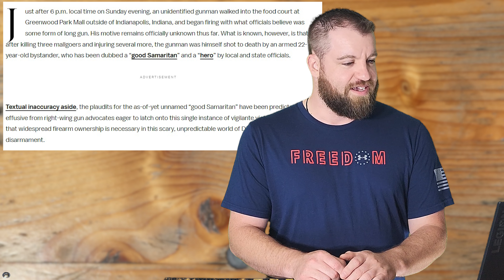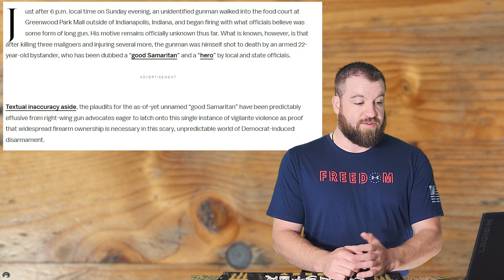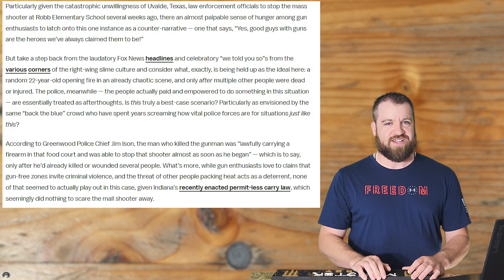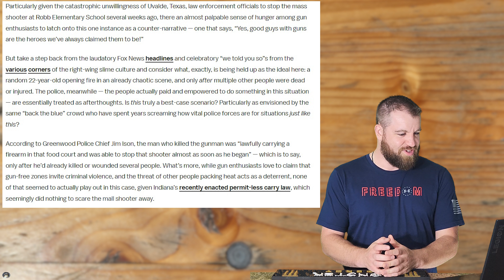Indiana Mall Shooting "Good Samaritan" is Not a Hero. Really?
Saving lives is now not heroic! This article is trying hard to push the same narrative even when a good guy with a gun saves lives. Let me know what you think of this article and style of content in the comments below!